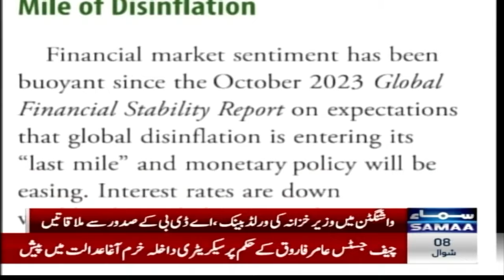IMF Sees Positive Outlook for Pakistan's Economy | Inflation To Go Down | Breaking News | SAMAA TV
The International Monitory Fund (IMF) issued the Global Financial Stability Report April 2024 in a press briefing wherein the IMF spokesperson said inflation is projected to come down in Pakistan but more work needed to be done.

“Maybe I could add something about inflation in frontier economies. It is, indeed, the case that both the supply and demand side contribute to inflation. So in that sense, policy is needed on both sides. In the case of Pakistan, for example, monetary policy has been tightening over the past two or three years to control inflation,” IMF representative Mr. WU said in a press briefing while answering a question about Pakistan.

“And inflation is projected to come down, but more work needs to be done,” the IMF representative said.

The IMF representative further added, “And that includes on the demand side; fiscal consolidation needs to be continued. But also on the supply side, including things like, you know, the reform of the energy sector, stateowned enterprises. And I think many economies in the frontier space actually face similar challenges as well. I think Fund staff continues to engage with Pakistan on this issue. And I should echo Tobias that there will be a regional economic briefing from the Middle East and Central Asia Department.”

Answering another question about regional mainly, about the Asian side, south Asian side, and primarily about Pakistan’s inflation said: “Pakistan is in a program and there are really macro challenges, which include the financial sector and central bank policies but also broader macro and fiscal issues. And, you know, the adjustments oftentimes take some time to take hold. Again, the regional briefings will go deeper into those specific issues.”